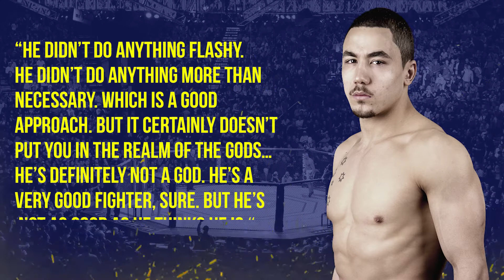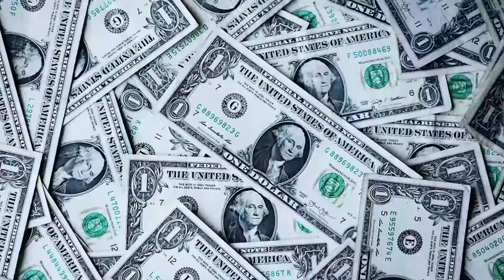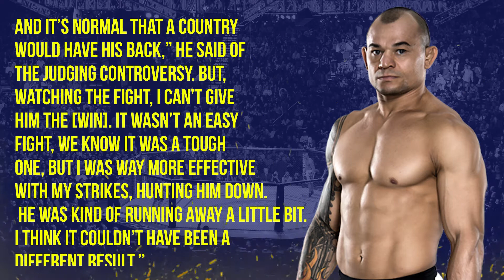Israel Adesanya banking $500,000 ???